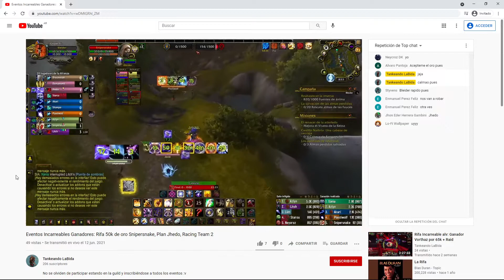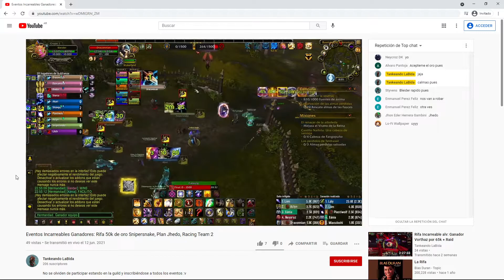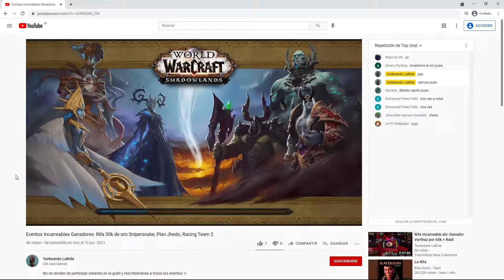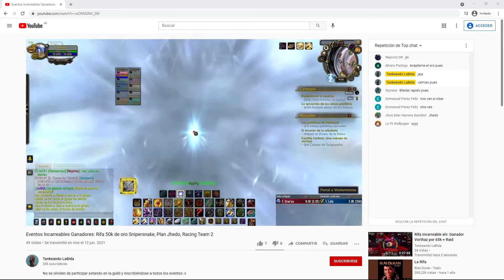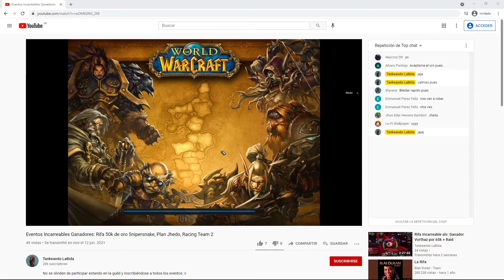Explyqeishon del evento nuevo Racing Incarreable :v + mi logro de hermandad como GM *-*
Buenas pipols aqui les traigo un nuevo videito en el cual creo que ya dejare mas solido el tema de como seran los eventos que desde hace un tiempo hago en la hermandad. Si bien hubo unos que otros cambios a medida que avanzaban las semanas, yo creo que desde este video ya quedaran mas fijos  con respecto a sus funcionamientos. Hubieron muchos detalles por pulir pero creo que ahora si quedaron bien, lo cual me pone muy feliz xq desde un principio cuando me volvi el gm de los Incarreables mi idea era traerles nuevas cosas para que puedan distraerse del contenido habitual que todos estamos destinados a pasar, con el fin de desestresarse o divertirse de otra manera jaja. Ahora mismo con la Rifa Incarreable, Plan Incarreable, Racing Incarreable, Raid Incarreable y Core Incarreable. Me siento a gusto porque mi objetivo era por lo menos tener 5 actividades en la hermandad que pueda ser del agrado de todos y por suerte creo que asi es :v. Asi que nada chicos para aquellos que quieran unirse a la hermandad ya saben que estan las puertas abiertas pa todos alv :v jaja En fin chicos espero les guste el videito y nada muy pronto les traere noticias de si se arreglo la pendejada de tuich o nada jaja. Espero ustedes estén bien y como siempre les digo ya los estare viendo en arenitas pa farmearlos o pa que me farmeen alv jaja se cuidan.